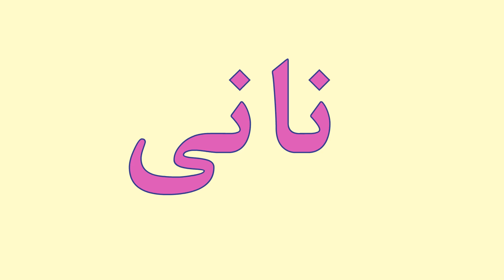55. KRAKOWSKI FESTIWAL FILMOWY - spot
55. KRAKOWSKI FESTIWAL FILMOWY
Krakowski Festiwal Filmowy jest jedną z najstarszych imprez w Europie poświęconych filmom dokumentalnym, animowanym oraz krótkim fabułom. Podczas 8 festiwalowych dni widzowie mają okazję obejrzeć około 250 filmów z Polski i z całego świata. Prezentowane są one w sekcjach konkursowych oraz w pokazach specjalnych, takich jak retrospektywy twórców, pokazy tematyczne, projekcje archiwalne. Festiwalowi towarzyszą wystawy, koncerty, pokazy plenerowe oraz spotkania z twórcami. Krakowski Festiwal Filmowy co roku odwiedza ok. 600 polskich i międzynarodowych gości: reżyserów, producentów, programatorów festiwali oraz liczna krakowska publiczność.

31 maja - 7 czerwca 2015!